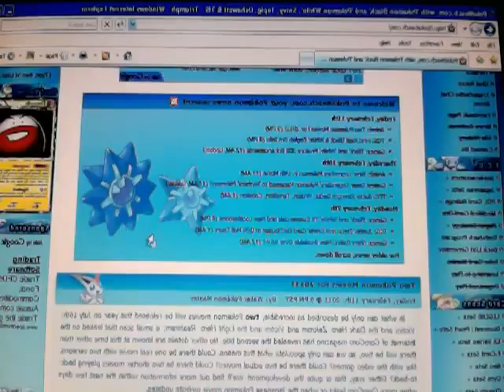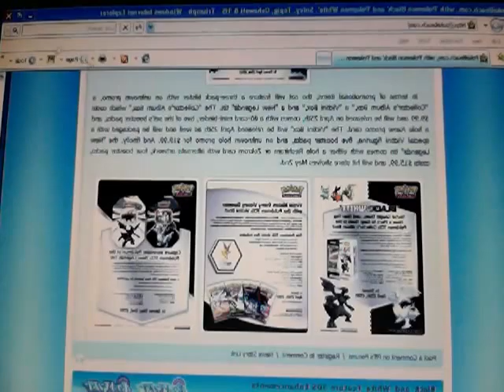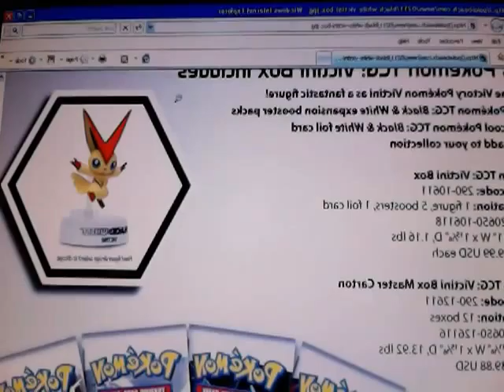Black and White stuff! first on youtube [P]wn[D] lol